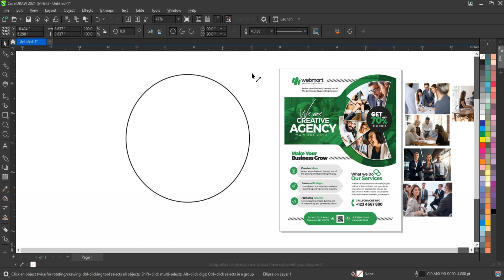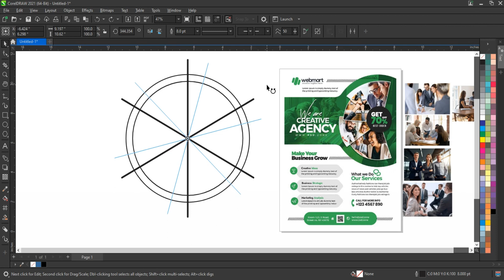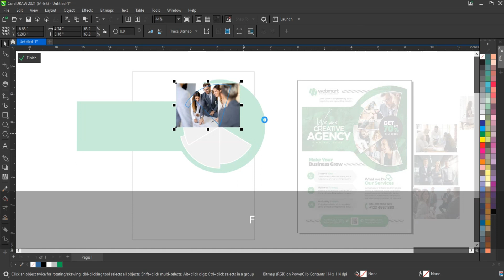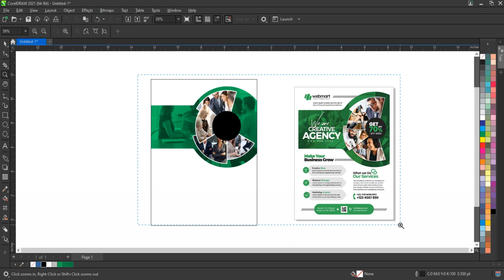How to Create Corporate Flyer Design | CorelDRAW Tutorial